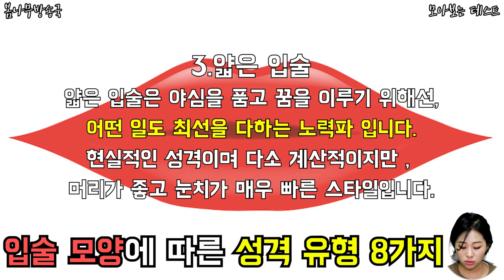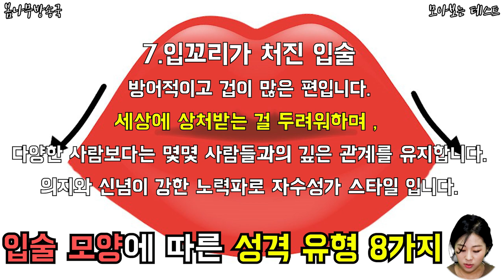입술 모양에 따른 성격 유형 8가지 알아보기! 단순 재미를 위해 시청해주세요~ 내 입술의 모양 어떤 유형일까?!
입술 모양에 따른 성격 유형 8가지 알아보기!
단순 재미를 위해 시청해주세요~
내 입술의 모양 어떤 유형일까?!